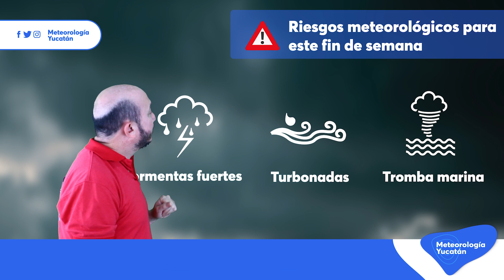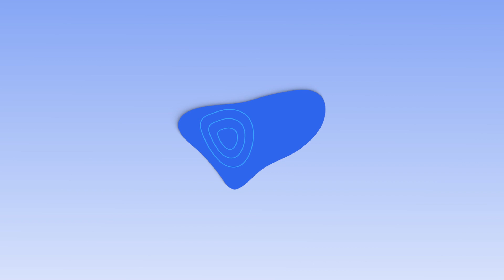Tormentas severas para este fin de semana en la Península de Yucatán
Se prevé tormentas eléctricas acompañadas de posibles turbonadas, trombas marinas y posible caída de granizo de forma aislada.

Tomen sus precauciones.